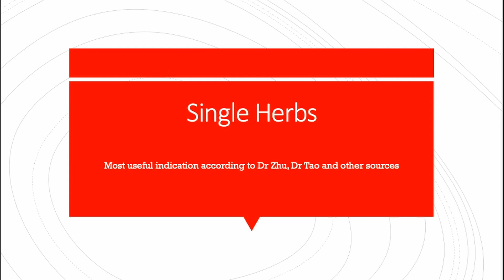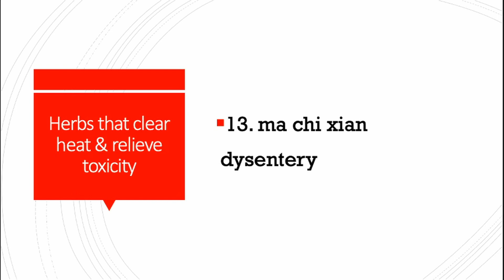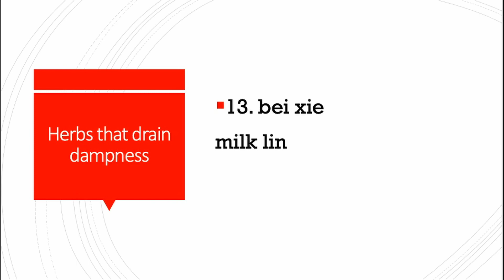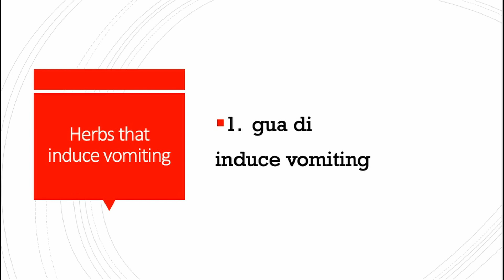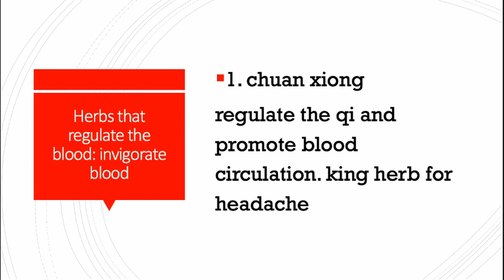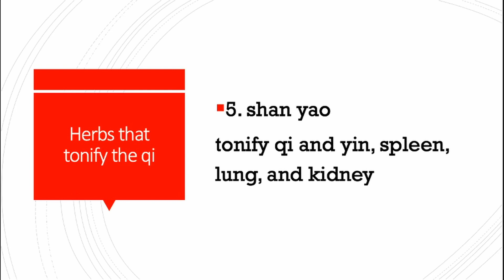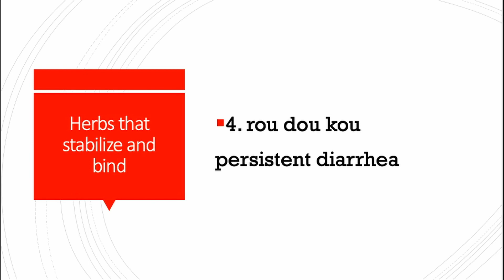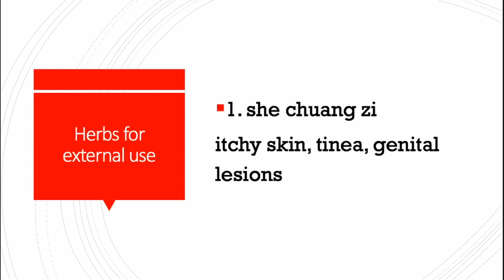single herbs one indication TCM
This is the way I learned chinese herbs. Only one indication in addition to the category of the herb. I asked my teacher Dr Bindy Zhu to tell me what he thinks is the most important indication for each herb. Later I added from my teacher Dr Tao Xie , and  my own clinical experience.